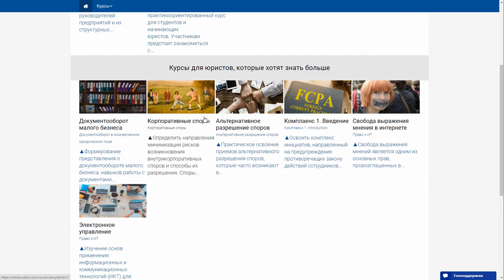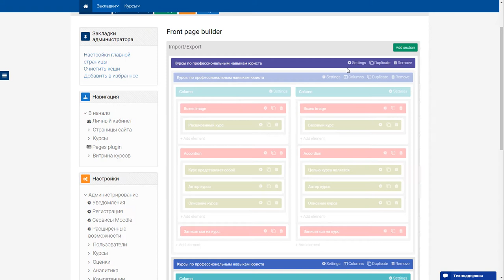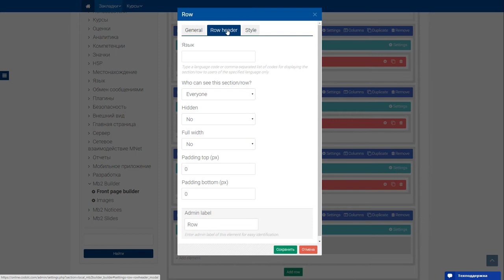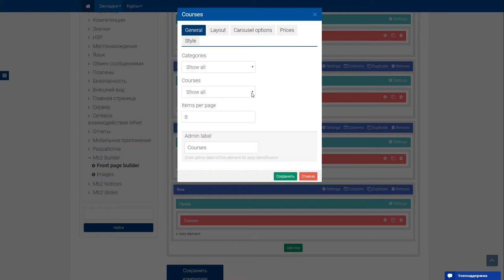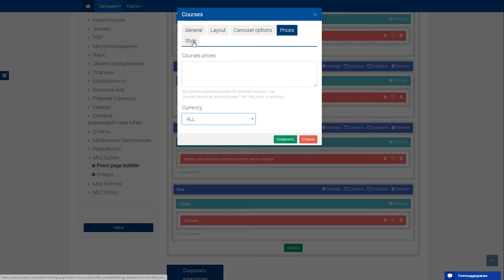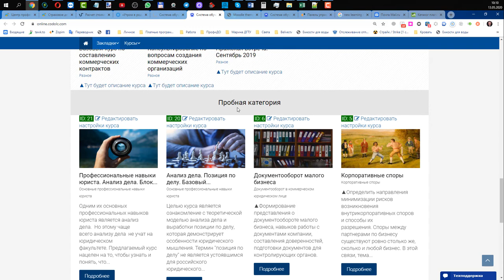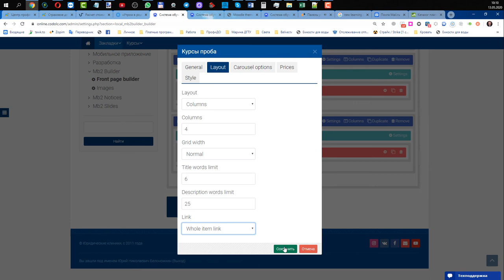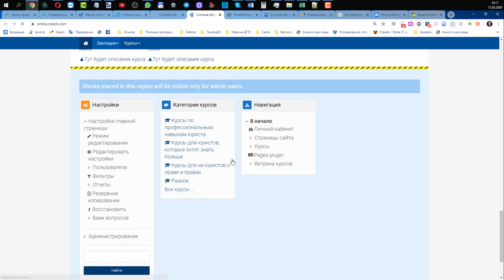Создание категории курсов на главной странице